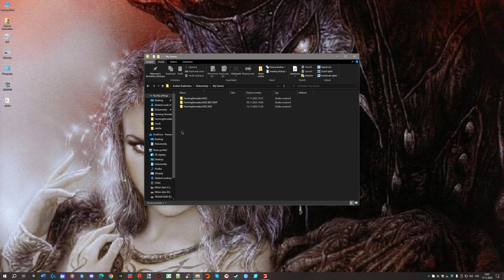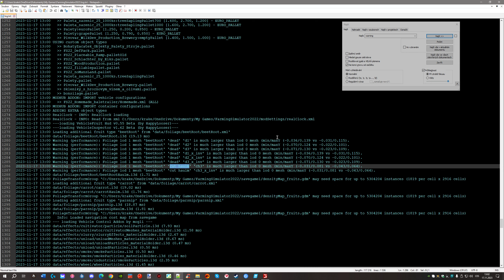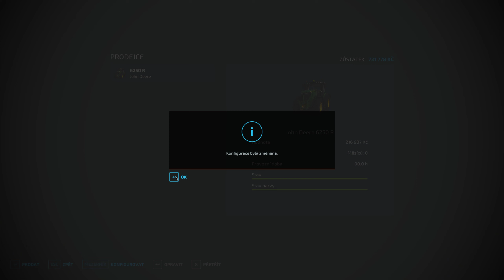Farming Simulator 22 Země nikoho 4 Sázení stromků